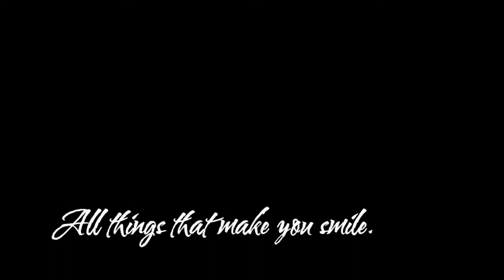Happy Birthday Father Pol